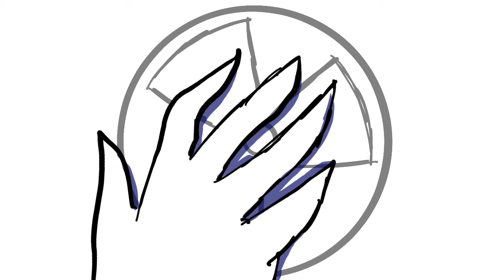House of memories PMV (slight flash warning) (OLD)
Hey! hope you all had a great Thanksgiving. (If u live in the USA that is). Any how these are some of my OCs doing things, ig it's kinda like a back. The one with the gun is Sunny, the one who is falling with all the blood is Mars, the weird looking guy with the one eye is The Wolf (that's just what people call him) and the one with the bat is Raven. Have a wonderful rest of your 24 hour time period and crunchy soda.